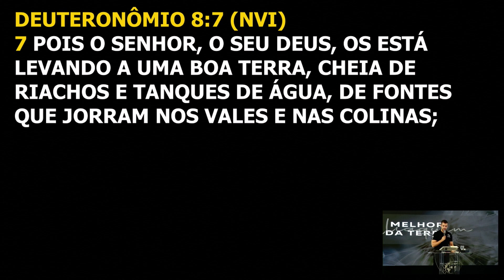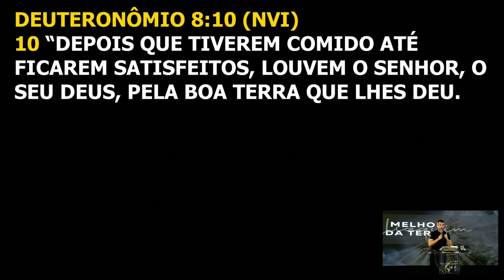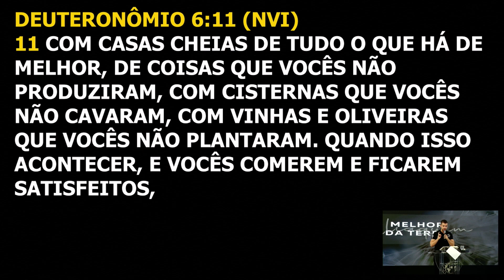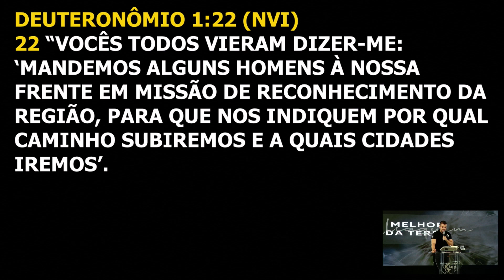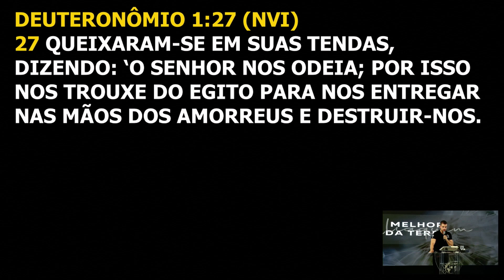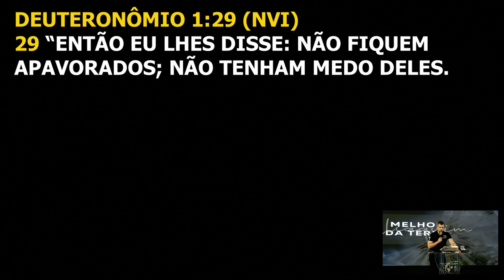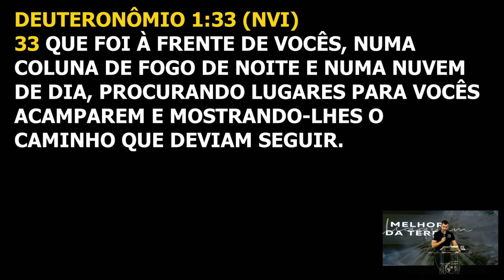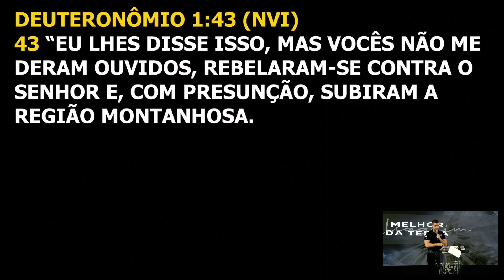Entre, tome posse...porque a fé honra a Deus! | Palavra de Vida e Fé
Culto realizado em 20 de março de 2023

📖 Referências Bíblicas: Deuteronômio 1. 2, 19-46; 6. 10-12; 8. 7-10

Lembremo-nos sempre desta máxima: 'Deus é honrado pela fé e responde fé!' Portanto, quanto mais praticamos o exercício da fé em nossas vidas, mais seremos respondidos por Ele em todos os momentos.
Não esqueça disso!

Capítulos:

00:00 - Palavra de Vida e Fé
59:48 - Oração final